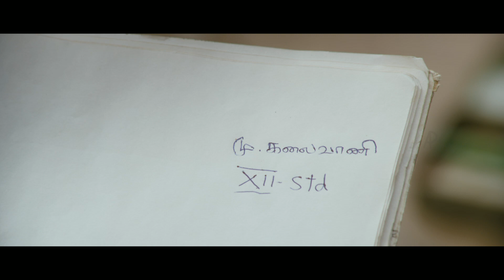Mundasupatti | Tamil Movie | Scenes | Clips | Comedy | Songs | Nandita refuses to pose for photo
Mundasupatti ​aka Mundaasupatti ​​ is a retro period​ fun filled Tamil Comedy​ ​Movie for lovers of bell-bottom pants, spectacles with king size frames, but camera lovers beware of superstitions in this interesting ​Tamil Comedy ​ Movie​,
 ​Mundasupatti Stars Hero Vishnu who has acted in Tamil Movies​ like Neerparavai, Bale Pandiya, Kullanari Koottam , Heroine Idharkuthane Aasaipattai Balakumara fame "Kumutha Happy Annachi" - Nanditha , along with famous Tamil Comedy star Kaali Venkat much acclaimed for his Latest Tamil Movies Vaayai Moodi Pesavum, Poovarasam Peepee and " Muniskanth" comedy fame Ramadoss

Latest ​​Tamil Movie Mundasupatti​ features a village filled with superstitions. The villagers have a belief that photographs will reduce their lifespan. So they run for their dear lives when cameras open up. They don’t take photographs when they are alive. Not very far away, Vishnu is a photographer who runs his own photo studio in Sathyamangalam near Mundasupatti village.

One day a moustached villager comes to meet the hero Vishnu(as Gopi) and his assistant to invite them to their village to take a photograph of their head man in their village. The ​Mundasupatti ​villager, hero Vishnu and the assistant, Kaali Venkat (as Azhagumani) start on their ​Yezdi Motorcycle which gets choked and exhausts if accelerated beyond 20km/hr. Hero Vishal, though he refuses initially because he is not interested to take a photograph of a  man but agrees to the assignment when he eyes the heroine​ "Kumutha Happy Annachi" fame Nandita (as Kalaivani). This is their second meeting, as Vishnu sees Nandita in a school photo session in her school and she refuses to pose to the camera. ​Movie goes into  Mood when hero Vishnu sees his dream girl lady ​Love ​Nanditha again. Love ​blossoms instantly ​​and hero Vishnu thanks God’s grace of making their second meeting happen.​ Vishnu's struggles at Mundasupatti village doesn't make Nandita enough to accept her love for Vishnu . Vishnu is doubtful whether Nandhita will accept his love.

Big mess up happens after they take the photograph. They get stuck in the village. Ramdoss (as Muniskanth) an acting craze character who aspires to become a Rajinikanth or a Kamal Hassan or a Vijayakanth and later atlea​s​t a comedian, adds to the flavor of the movie. All these characters join force to make this Tamil movie Mundasupatti a rollicking comedy entertainer​.​

Star cast: ​​Vishnu Vishal, Nandita, ​​ Kaali Venkat, Ramdoss & others
Direction: Ram Kumar
Genre: Adventure Tamil Comedy Movie